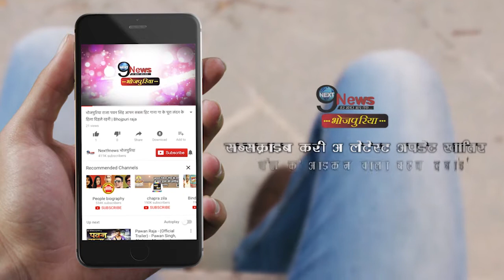बनना था लैब तकनीशियन लेकिन किस्मत को था कुछ और ही मंजूर, जुनून बना करियर… | Bhojpuri Singer